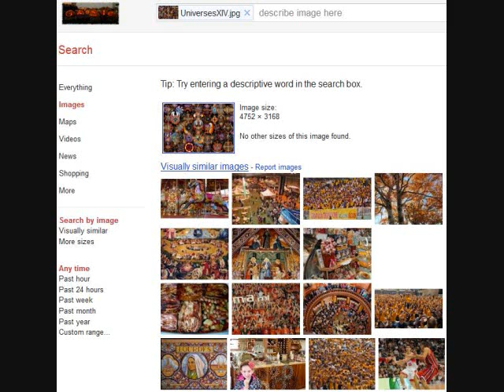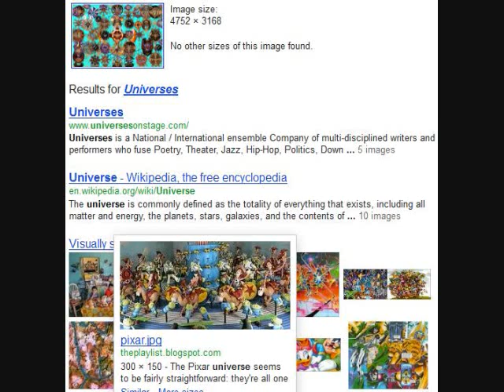GoogleImageSearch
Some of the strange images that Google's new Image Search returned from searches for images from my animation "Evolution of the Elder Gods". It must work well since H.Bosch's painting 'Garden of earthly Delights' came up in the first search. Some of the search were images only and other were with a key word like 'Gods'.